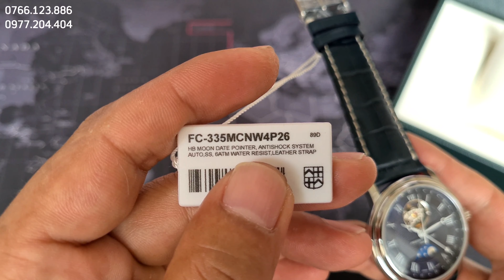[TÂN CỔ GIAO DUYÊN TẠO NÊN SIÊU PHẨM] 31.500.000] FRE.DE.RI.QUE CONS.TANT HB MOONPHÁE FC-335MCNW4P26